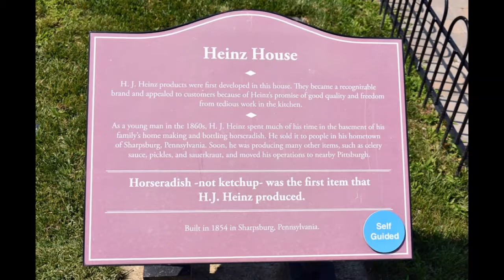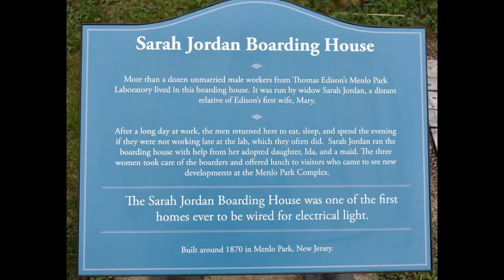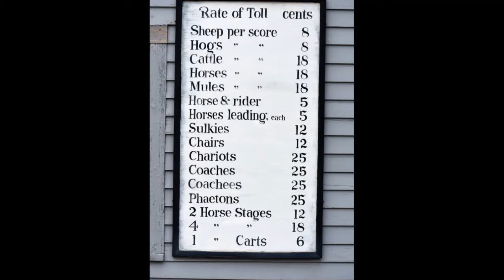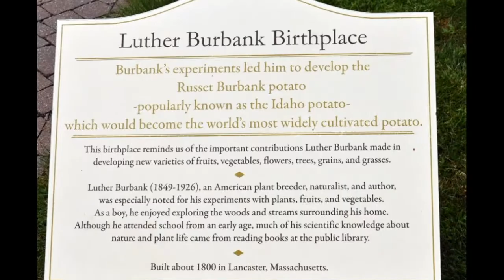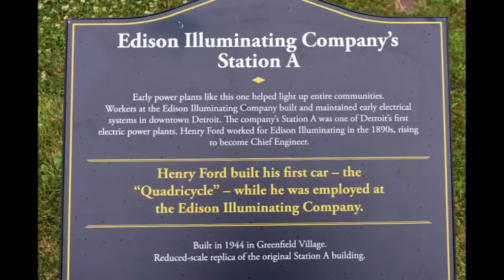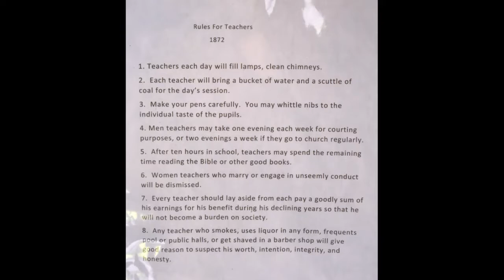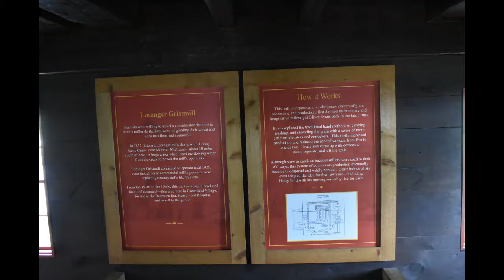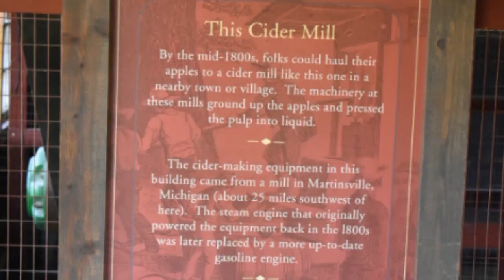Greenfield Village 2021, Dearborn MI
Pictures from our summer trip to Dearborn, MI to see The Henry Ford Museum of American Innovation, part of which is Greenfield Village, created by Ford in 1929.